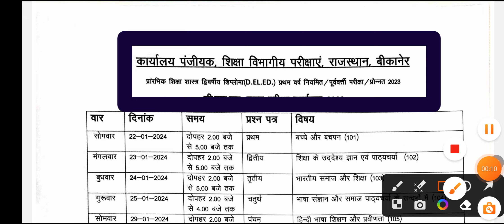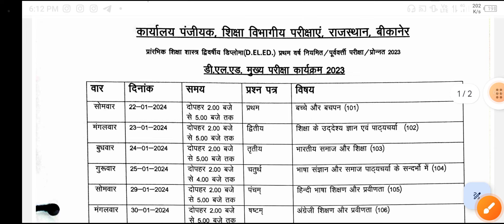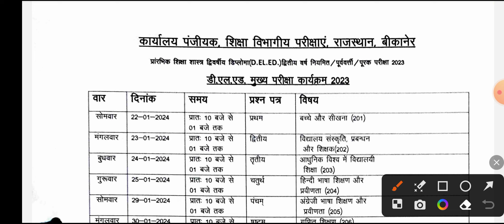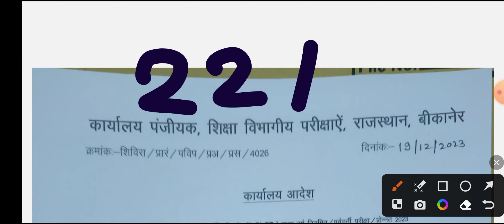BSTC 1st & 2nd Year - परीक्षा टाइम टेबल घोषित🎉 || खुशखबरी आ गया टाइम टेबल